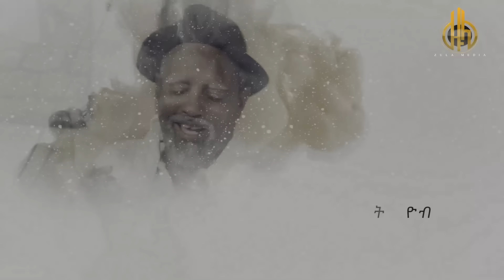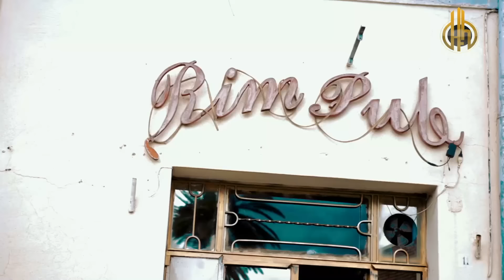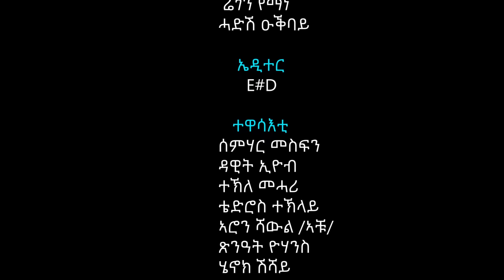New Eritrean full comedy ናይ ገጠር ኮመዲ by Dawit Eyob New video 2022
New Eritrean Comedy 2021 | Eritrean Comedy 2021 | Tigrinia Comedy

Zula Media produktion - Wedi Haweboy - New Eritrean Comedy 2022 by Dawit Eyob